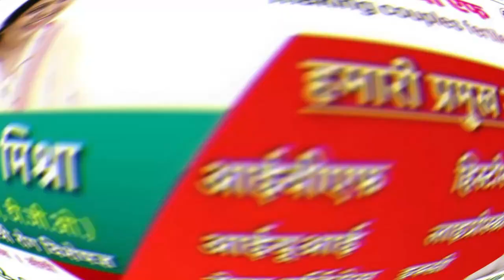सीधी- गरीबों के घर से नाराज हांथी, झूंड ने 6 लोगों का गिराया घर